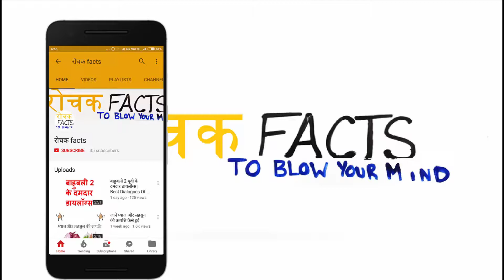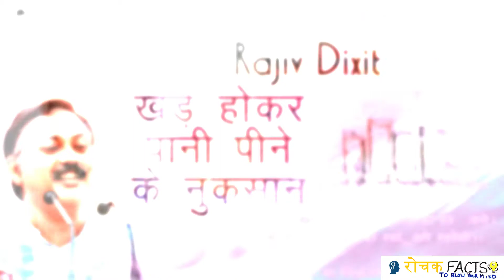राजीव दीक्षित के बारे में रोचक तथ्य | Rochak Facts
राजीव दीक्षित के बारे में रोचक तथ्य